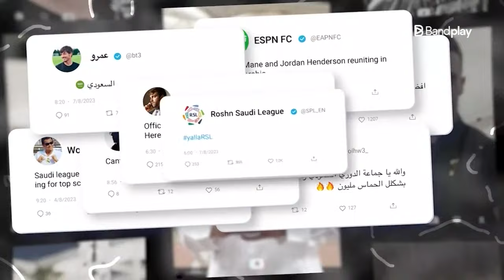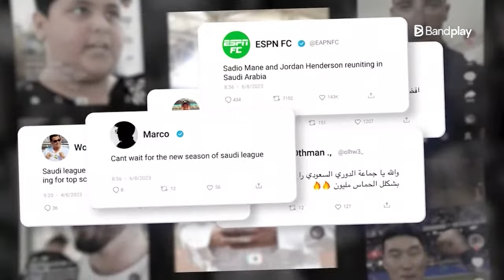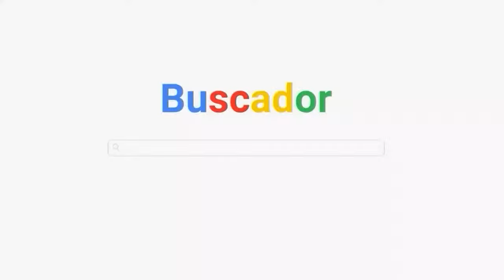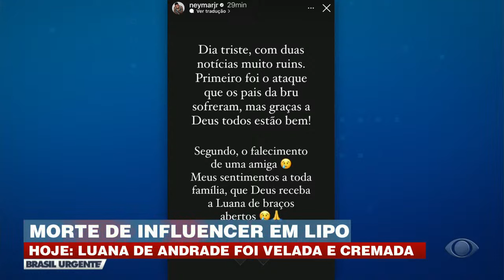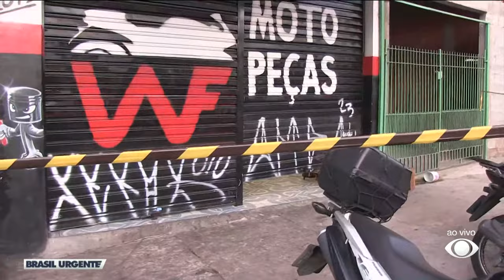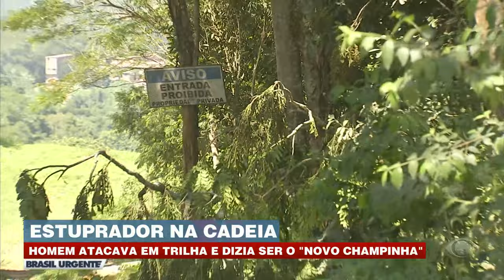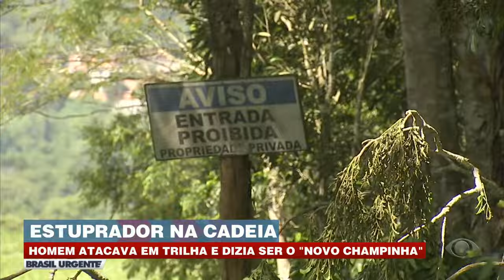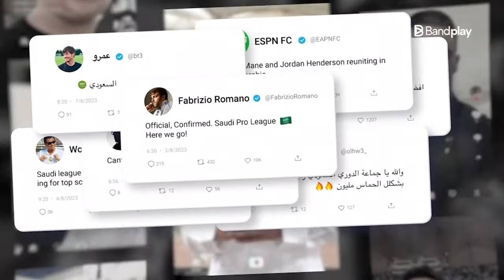BRASIL URGENTE COM DATENA – 08/11/2023